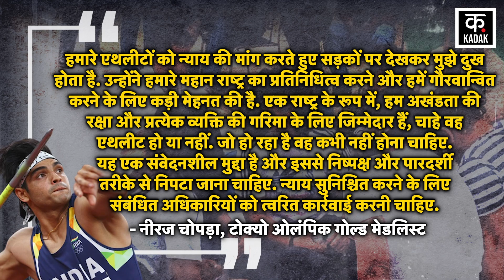Wrestler Protest पर Neeraj Chopra ने जो कहा, आपको ज़रूर सुनना चाहिए | Sakshi Malik | Bajran Punia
Olympic Gold Medalist Athlete Neeraj Chopra has extended his support to the Wrestler Protest at Jantar Mantar. He has demanded justice for the wrestlers. Neeraj Chopra has tweeted about this. In his tweet, he has written that it pains me to see our athletes on the streets demanding justice. He has worked hard to represent our great nation and make us proud. As a nation, we are responsible for protecting the integrity and dignity of every individual, whether an athlete or not. What is happening should never happen. This is a sensitive issue and should be dealt with in a fair and transparent manner. The concerned authorities should take prompt action to ensure justice. Let us tell you that veteran wrestlers like Sakshi Malik, Vinesh Phogat and Bajrang Punia are protesting at Jantar Mantar. All of them are demanding registration of FIR against WFI President Brajbhushan Sharan Singh.

Olympic Gold Medalist Athlete Neeraj Chopra ने Jantar Mantar पर Wrestler Protest को अपना समर्थन दिया है. उन्होंने Wrestlers के लिए न्याय की मांग की है. Neeraj Chopra ने इसको लेकर एक ट्वीट किया है. अपने ट्वीट में उन्होंने लिखा है कि हमारे एथलीटों को न्याय की मांग करते हुए सड़कों पर देखकर मुझे दुख होता है. उन्होंने हमारे महान राष्ट्र का प्रतिनिधित्व करने और हमें गौरवान्वित करने के लिए कड़ी मेहनत की है. एक राष्ट्र के रूप में, हम अखंडता की रक्षा और प्रत्येक व्यक्ति की गरिमा के लिए जिम्मेदार हैं, चाहे वह एथलीट हो या नहीं. जो हो रहा है वह कभी नहीं होना चाहिए. यह एक संवेदनशील मुद्दा है और इससे निष्पक्ष और पारदर्शी तरीके से निपटा जाना चाहिए. न्याय सुनिश्चित करने के लिए संबंधित अधिकारियों को त्वरित कार्रवाई करनी चाहिए. आपको बता दें कि Wrestler Sakshi Malik, Vinesh Phogat और Bajrang Punia जैसे दिग्गज Wrestlers Jantar Mantar पर धरना दे रहे हैं. ये सभी WFI President Brajbhushan Sharan Singh के ऊपर FIR दर्ज करने की मांग कर रहे हैं.